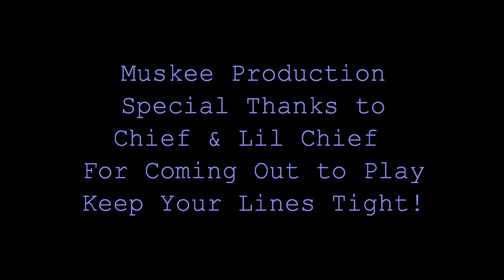Big point Surprise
Perch Fishing and Burbot